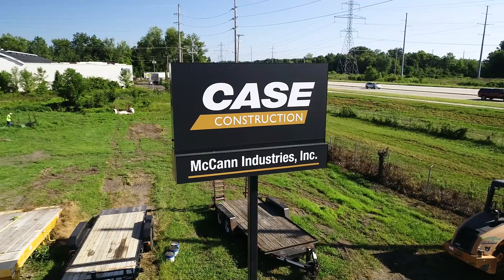McCann Industries - Mishawaka, IN - Commercial Real Estate Drone Video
New McCann Industries Location in Mishawaka, IN!

Offering top-notch maintenance services for a wide variety of heavy equipment and light equipment. From bulldozers to excavators to service crane trucks, they service all makes and models. Their skilled technicians are passionate about keeping your machinery operating smoothly and efficiently.

Drone Brothers provides Nationwide captures of construction sites for leading General Contractors.  They use our assets to help save money, save time and most importantly, increasing safety on their job sites.